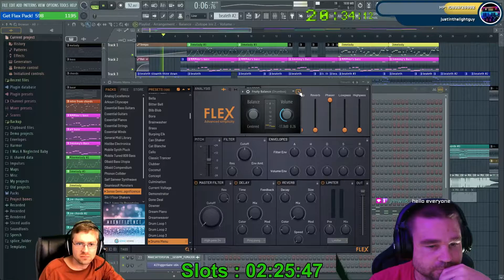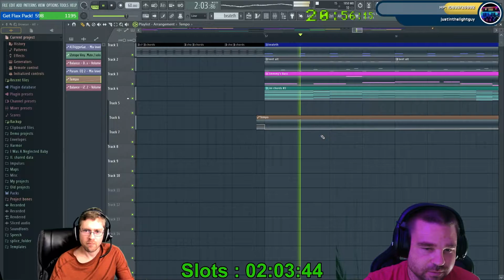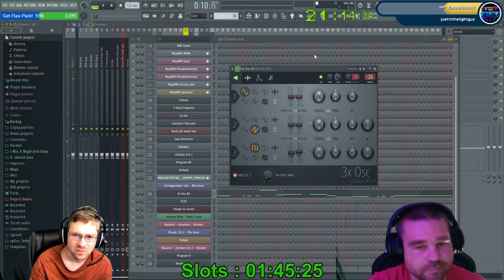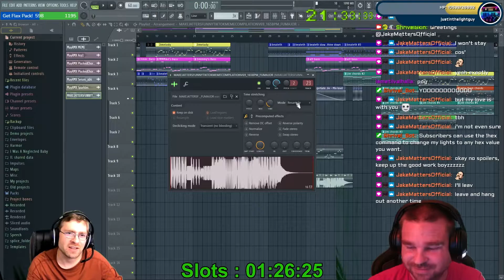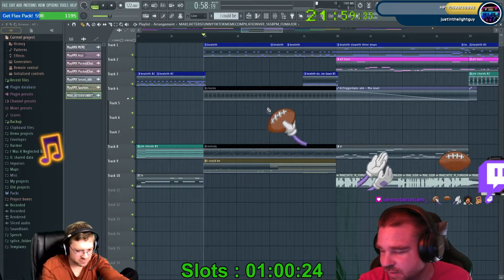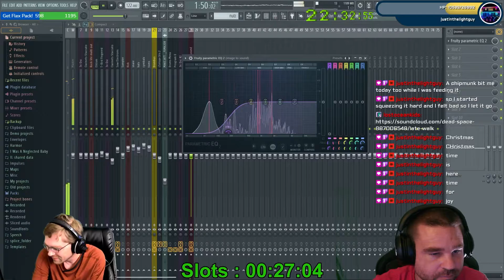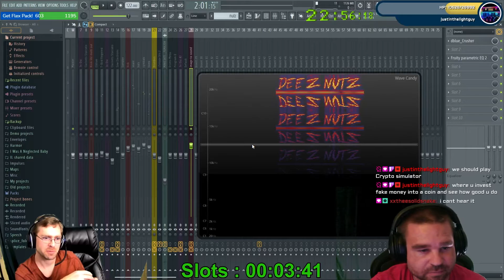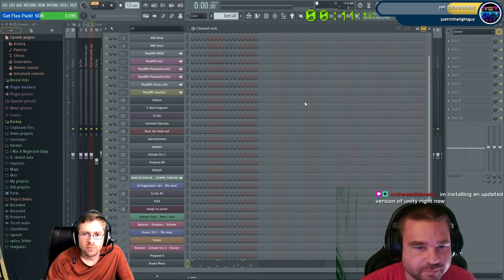#209 Working on a Jake Matters Challenge. [FL Studio 20]